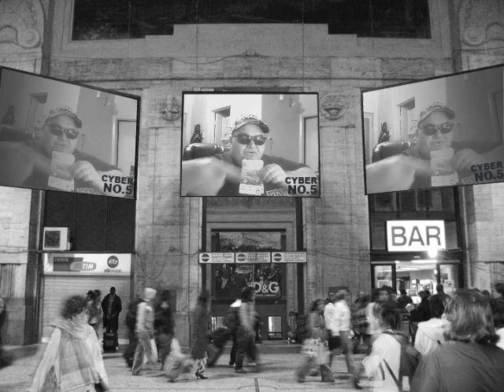EMINEM LOSE YOURSELF LIVE 45TH GRAMMY AWARDS FT ME YVANKA CHANEL CYBER NO 5 BAR CODE 20181220 1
PAY TO THE NEXT FOUNDATION, SOCIETY WEB COCOONING, COCOONING CLUB AND COCOONING CITY, CONCEPT MIS-À-JOURS 2018
THE ONLY ONE
100% BULLET PROOF AND SECURE
SOLUTION FOR TRANSACTIONS BETWEEN
INVESTOR, SELLER AND BUYER

À PROPOS DE LA FONDATION PAYEZ AU SUIVANT,

LA FONDATION PAYEZ AU SUIVANT, EST UN RÉSEAUX-PAIR-AIDANT, AFIN DE PERMETTRE ET DE DONNER UNE CHANCE ULTIME

À L’ÊTRE HUMAIN DE SE RÉALISER À TRAVERS UN RÉSEAUX DE PERSONNES SUPPORT AYANT VÉÇU LES MÊME DIFFICULTÉS ET AFFINITÉ

QUE NOUS, AVOIR UN PARRAIN, UNE TIERCE-PARTIE QUI NOUS APPUIE MÊME SI NOUS AVONS FAIS DES ERREURS,

À CONDITION DE VOULOIR S’AIDER.

ARRIVER À LA FIN DU PROGRAMMES D’AIDES AVEC SUCCÈS PAR LA SUITE,

AFIN DE PERPÉTRER LE MOUVEMENT DE SPIRALE DE ROUE SANS FIN, VOUS PAYEZ AUX SUIVANTS, (1 X 2) BASER FILM

VOUS REMETTEZ SE QUE VOUS AVEZ REÇU À DEUX AUTRES INDIVIDUS QUE VOUS PARRAINNEZ ET AIDEZ À SE RÉALISER

;-) TO ;-) – (Y) EYES-TO-EYES-FINGER-PRINT ;-) TO ;-) – (Y) TM

ABOUT THE PAY TO THE NEXT FOUNDATION – PAY IT FORWARD, FOUNDATION PAY THE FOLLOWING IS A PAIR-NETWORKS-CAREGIVER TO ALLOW AND GIVE A CHANCE ULTIMATE THE HUMAN BEING TO ACHIEVE THROUGH SUPPORT PEOPLE WITH THE SAME NETWORK LIVED CHALLENGES AND AFFINITY WE, HAVE A SPONSOR, THIRD-PARTY SUPPORTS WE EVEN IF WE MAKE MISTAKES, WANT TO HELP CONDITION. TO REACH THE END OF AID PROGRAMS SUCCESSFULLY THEREAFTER TO PERPETRATE SPIRAL MOVEMENT WHEEL END WITHOUT YOU PAY IT FORWARD,

YOU GIVE TO THAT YOU HAVE RECEIVED TWO OTHER INDIVIDUAL YOU PARRAINNEZ AND HELP TO ACHIEVE ?? TO ?? – (Y) EYES-TO-EYES-FINGER-PRINT ?? TO ?? – (Y) TM

JUST LIKE I'M LIVING WITH THE SOUND OF MY MUSIC
MY STATEMENT, COMMITMENT AND LEGACY FOREVER: NEVER INVEST IN WALL STREET…
WHEN MAIN STREET WILL CROSS WALL STREET
THE WORLD WILL BE FREE
YES CHEER I DRINK TO THAT
IT'S THE REAL TIME THAN EVER FOR THE REAL
INTERNET GOLD RUSH
VIVA ''X'' GENERATION
FOR THE FIRST TIME
IN THE HISTORY
WE GOING
TO CHANGE THE
WORLD
ONE BY ONE
T.OGETHER E.VERY
ONE
A.CHEIVE M.ORE
T.E.A.M.

MERCI

PRODUCTION

Création Yvanka Concept,

CopyRight & Web Desing

Yvanka Guertin

President & C.E.O.

COMMITMENT / ENGAGEMENT / COMPROMISO

CREATE ONE / CRÉER UN / CREAR UNO

ONE T.E.A.M., ONE DREAM, ONE VISION,

ONE MISSION, ONE PASSION

ONE MIND ONLINE / UN ESPRIT EN LIGNE /

UNA MENTE EN LÍNEA

©*X*(1%)*©*©*©*©*©*©*©*©*©*©*

©*X*(1%)*©*©*©*©*©*©*©*©*©*©*